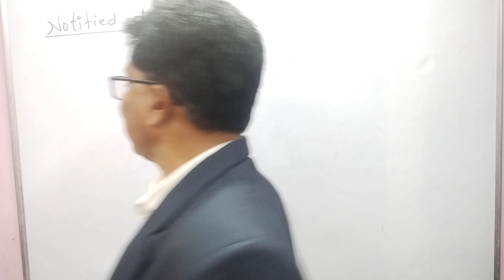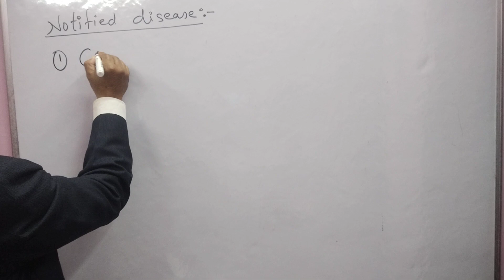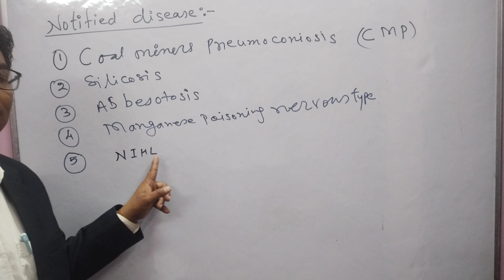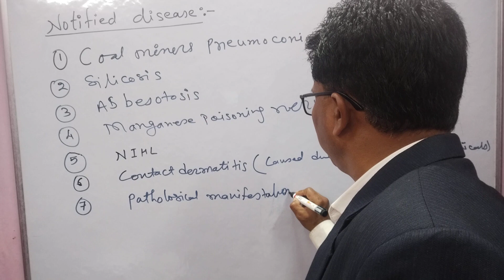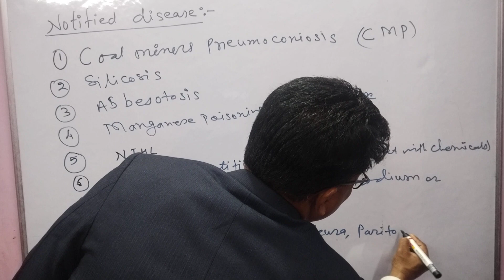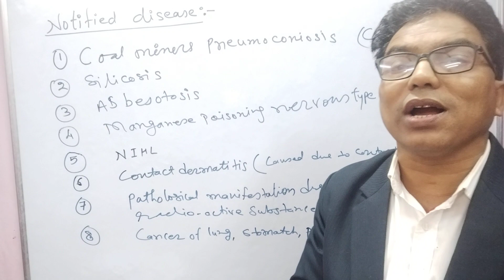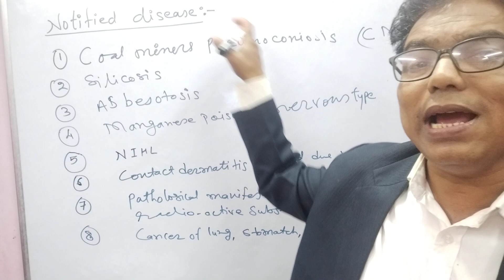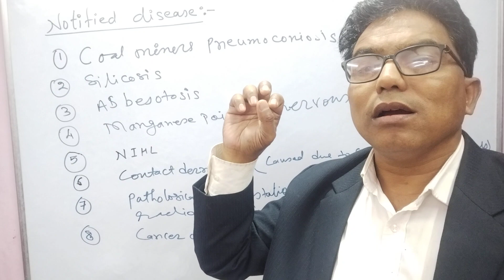What is notified diseases? List of notified diseases